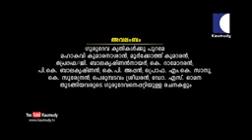Mahaguru Episode Number 41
Life of Sree Narayana Guru